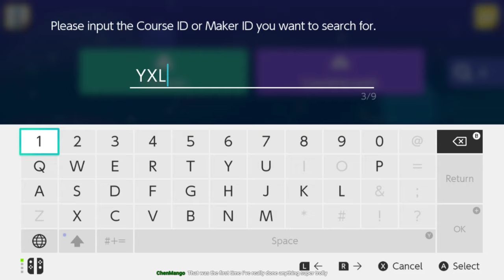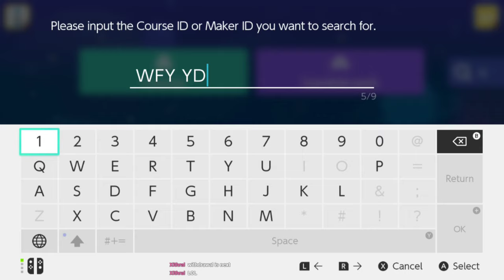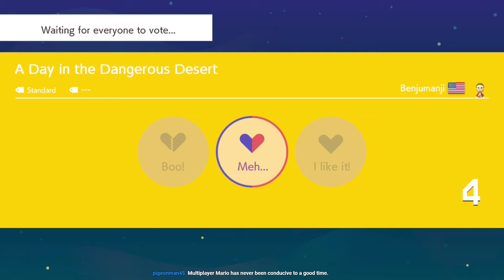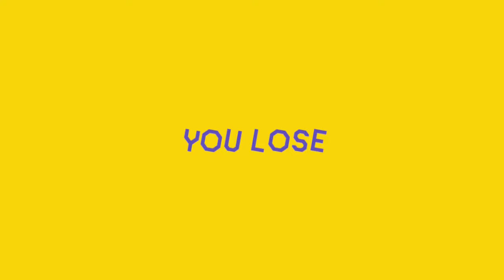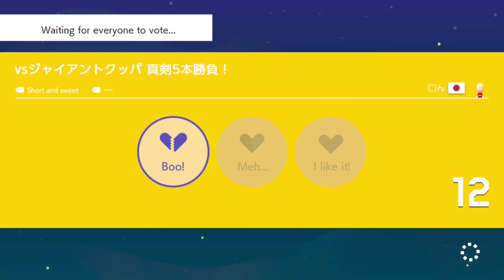Hell in a Shell | Mario Maker 2 #6 [Jack/Xelrog]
Xelrog and Jack stream Super Mario Maker 2 for the Nintendo Switch live on Twitch. Xelrog's got some new levels, they're all shell themed, and only one of them is fun.

Streamed July 31st, 2019